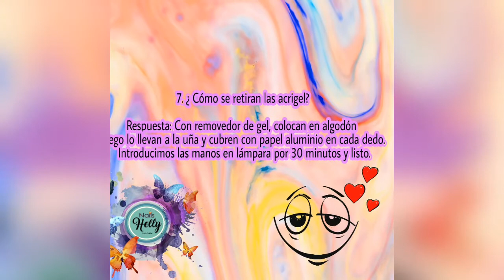Uñas en acrigel ¿ PREGUNTAS? Y respuestas